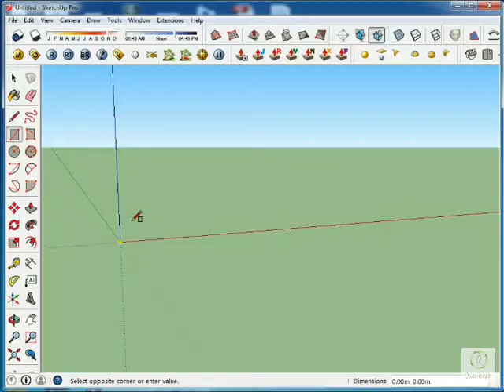Sketchup modelling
By milad pirdavri